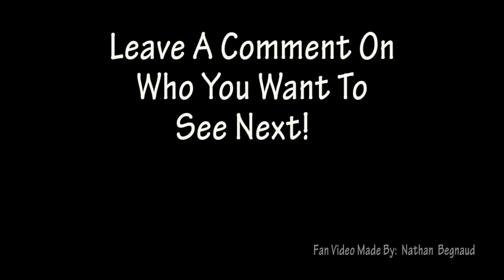Anderson "The Spider" Silva Highlight Video || "Battle Cry"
Anderson da Silva is a Brazilian mixed martial artist and former UFC Middleweight Champion. Silva holds the longest title defense streak in UFC history, which ended in 2013 with 16 consecutive wins and 10 title defenses.
Born: April 14, 1975 (age 40), São Paulo, São Paulo, Brazil
Height: 6' 2" (1.88 m)
Weight: 185 lbs (84 kg)
Song by Imagine Dragons "Battle Cry"